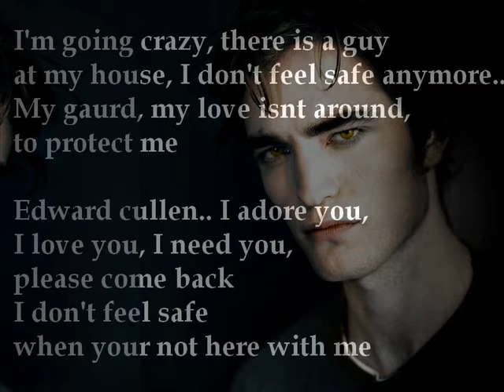Im not making this up, just believe me